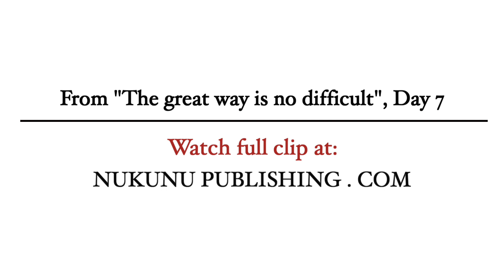He tried to hang himself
Nukunu talks about the legend of a Biker Guru.